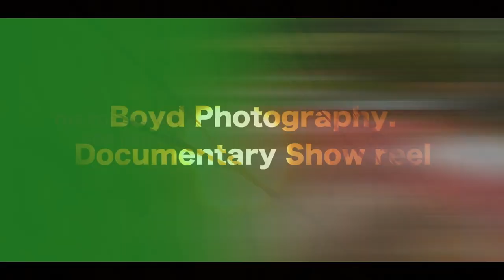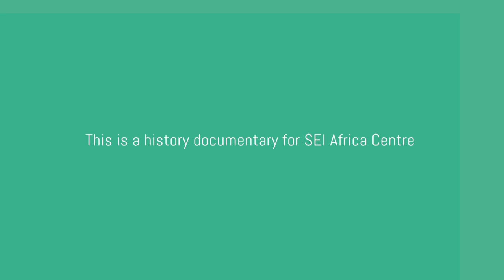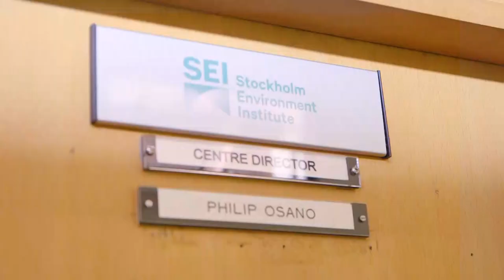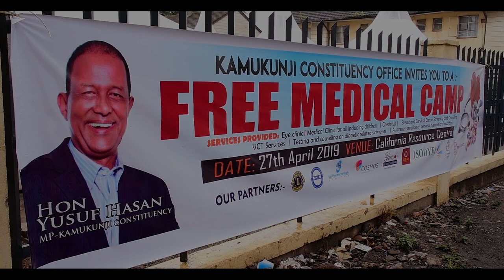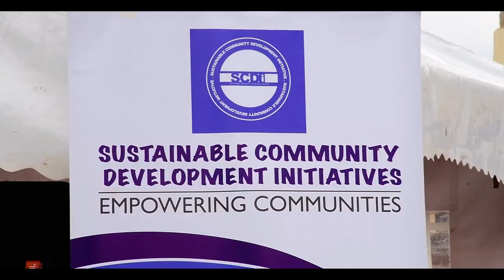Documentary Show reel Boyd Photography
This a documentary show reel showing a brief cut of some of the work we've done for our various clients.